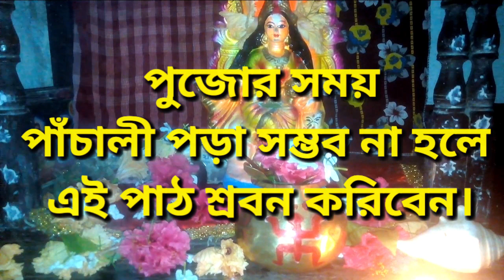লক্ষীর পাঁচালি, লক্ষী ঠাকুরের পাঁচালী বা লক্ষী দেবীর ব্রতকথা মন্ত্র, Laxmir Pachali Lakshmir Panchal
I presented here my mother’s recitation about Laxmi panchali in Bengali and the complete process worship of Lokkhir Pachali. The Laxmi montro of this occasion, that is called Lakshmi Panchali or lokkhir brotokatha.